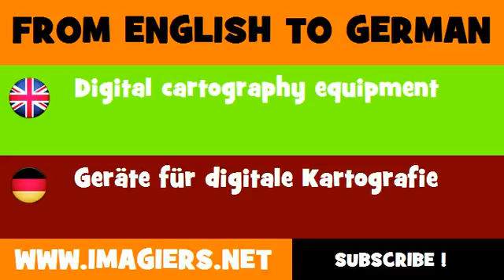FROM ENGLISH TO GERMAN = Digital cartography equipment